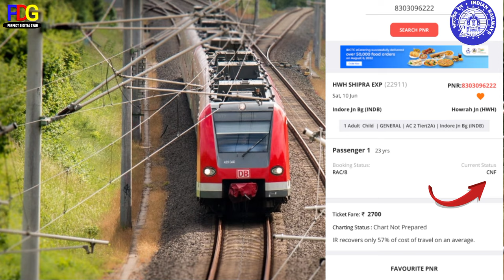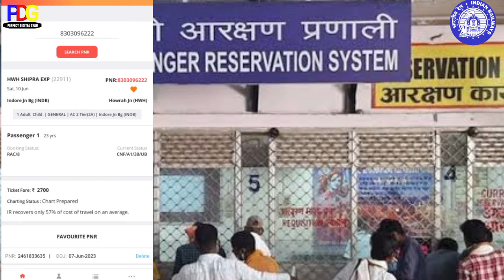cnf ka matlab | What is cnf in train ticket | train ticket booking me CNF ka matlab kya hota hai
Hello Friends 🙏🙏🙏🙏
____________________________________________________what Is CNF
Cnf kya hota hai
Cnf ka matlab
Railway ticket booking Mey CNF ka matlab kya hota hai
Train ticket booking me CNF ka matlab kya hota hai
What is cnf ticket in Railway
CNF ka matlab kya hota hai
Train ticket booking me cnf kya hota hai
Waiting ticket ka baad cnf ka matlab kya hota hi
Current status CNF ka matlab
Cnf kab show hota hai
Cnf ka full form
Railway ticket me cnf ka matlab
What is cnf in train ticket
Cnf meaning in railway
Cnf meaning in railway Hindi
Cnf kab hota hai
CNF
Current status CNF
Cnf ticket
Ticket CNF